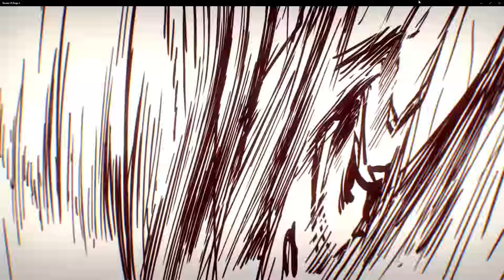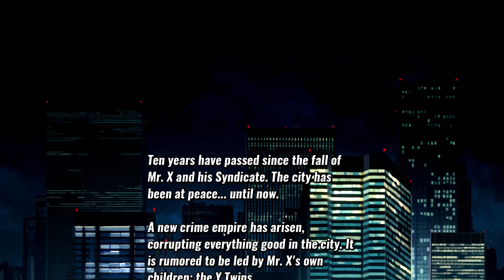Streets Of Rage 4 - Gameplay - Part 1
Street of Rage 4 is a beat' em up 2D Platformer Game!
You play play solo or multi to beat some people!
Wanna see some dude getting his ass kicked!Click here!
This Part 1 Of street of Rage 4 Gameplay

To Like
To Comment
To Share
And first of all to ENJOY!
'AnJu Bro's Are The BEST!!
PEACE!!